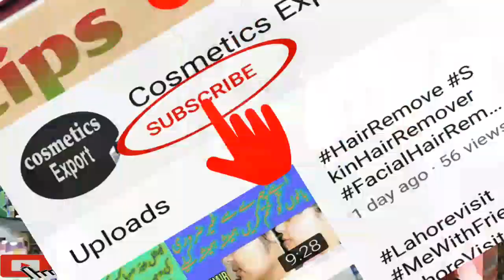HowToCheckExpiry How do we know the expiry date of something that is not written expire date !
aap dekh rahe hen cosmetics expert channel aur main hun Aamir shahzad

aaj ki video maen main bata raha hun k kise aap expire date dekh sakte hen on products par k jen par expire date darj nahi ki hoti
video dekh kar aap asani se ye chack kar sakte hen tu video zarror dekhey.

For only odder my watsapp number 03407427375

original and fake Bio amla shampoo kisa hota ha dekhy is video mai

original  fake himalaya face wash ki pehchan kesy karty hen

best facial or result  3000 hazar waly facial k barabr

👍Best soothing lotion

💻dekhy original  tibet snow cream

💻Dekhy original  and fake bio Amla shampoo

💻Dekhy original  sunsilk shampoo kesa hota ha

💻original  and fake Head & shoulders  shampoo

💻Dekhy original  and fake fair & lovely BB cream

💻Dekhy original and fake face wash

💻sardio k lye best lotions

💻Hair fall k lye best formula gerty balo k lye best noskha

💻Hair ko long karny k lye best oil

💻Makeup k lye myari foundation